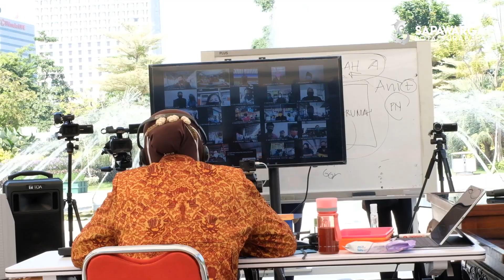Video Conference Wali Kota Surabaya dengan Pedagang Sentra Kuliner Surabaya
Kantor Pemerintah Kota Surabaya
Jl. Jimerto No.25-27, Ketabang, Genteng, Kota SBY, Jawa Timur 60295.